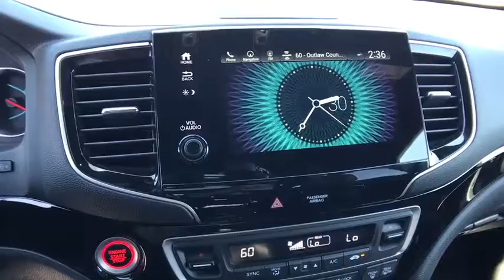2020 HONDA PILOT BLACK EDITION AWD Redding, Eureka, Red Bluff, Northern California, Sacramento, CA 2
CRYSTAL BLACK PEARL New 2020 HONDA PILOT BLACK EDITION AWD available in Redding, California at Crown Motors Redding. Servicing the Eureka, Red Bluff, Northern California, Sacramento, CA area.
2020 HONDA PILOT BLACK EDITION AWD  - Stock#: 20H583 - VIN#: 5FNYF6H79LB065392